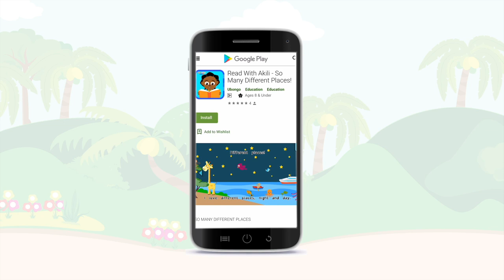I Can... | Read with Akili and Me | African Educational Cartoons